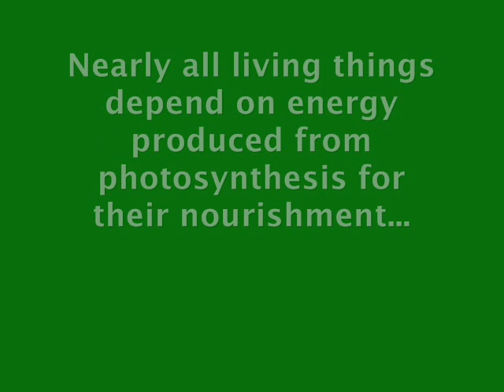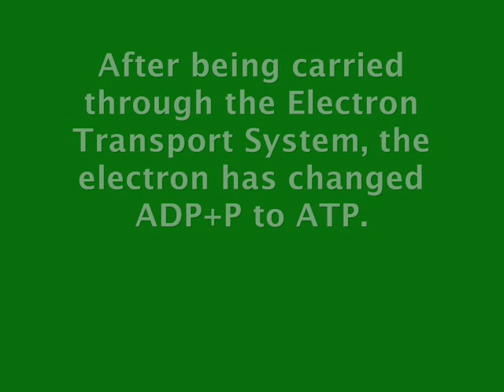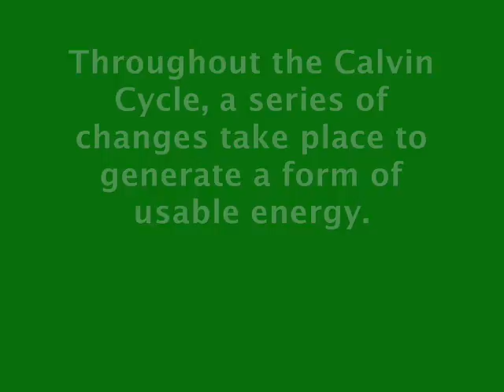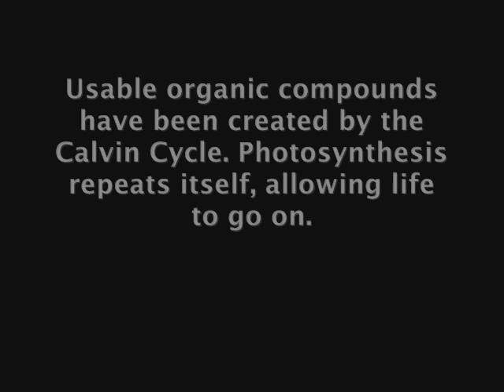Biology Video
Description of Photosynthesis (song is: "east hastings"- godspeed you black emperor!)